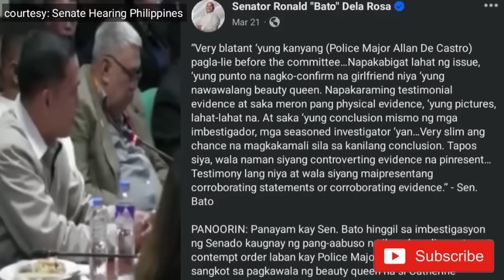MALAL4SW*NG V!D3O CATHERINE CAMILON ISIN4PUBLIKO!